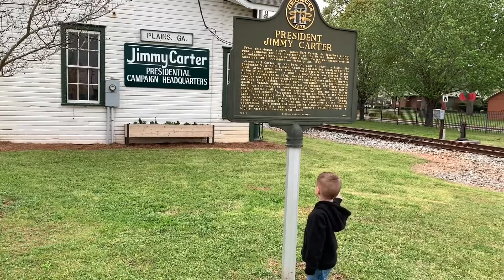Griffin meets President Carter in Plains, GA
Mission accomplished! Griffin met President Carter, not once but twice this past weekend, in Plains, GA! Special thanks to Secret Service agent Dan who was incredibly kind and gracious in making the moment happen—along with agent Chuck and Jill Stuckey from the Maranatha Baptist Church. Now on to meet President Clinton!